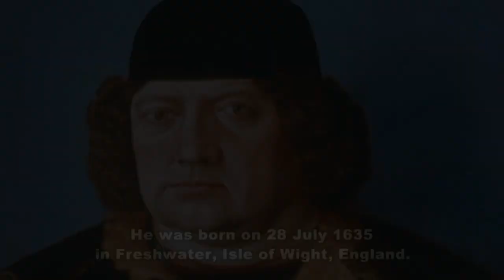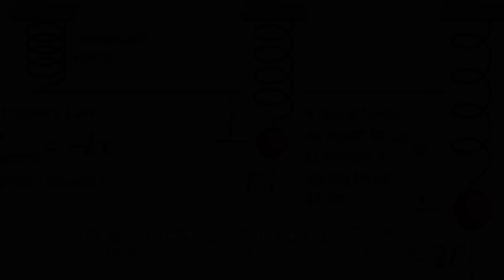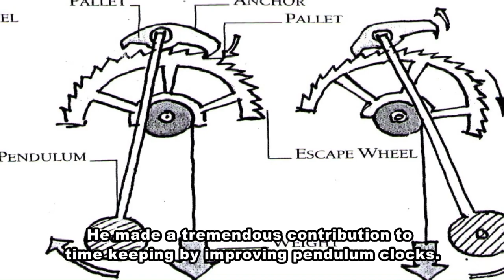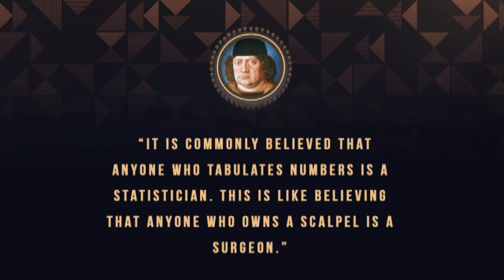Robert Hooke Biography in English | English Philosopher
This video is about Robert Hooke was a brilliant scientist, famous for his law of elasticity (Hooke's law) as well as his pioneering work using the microscope. Hooke's Micrographia book contained amazing drawings of small things (such as insects) that had never been seen before.

Robert Hooke Inventions I famous and genius scientists I Documentary and Motivational video. Robert Hooke Robert Hooke - The Forgotten Genius Robert Hooke Victim of Genius robert HOOKE (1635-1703) biography Robert Hooke Biography in English | English Philosopher Isaac Newton vs Robert hooke in Hindi (War of Geniuses) by Hindi Informant.hindiinformant The Curious Life of Robert Hooke: The Man Who Measured London What Is The Contribution Of Robert Hooke In Biology? Robert Hooke 101 Robert Hooke (Biography Project ) Due to Newton, there is no any portrait of Robert hooke (Hindi) What Is The Contribution Of Robert Hooke In Biology?